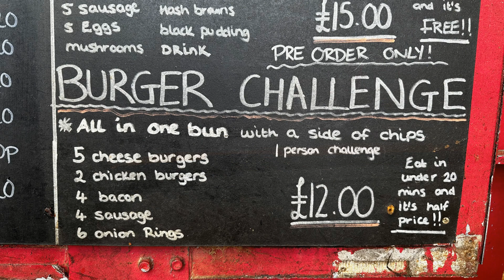MEGS MIGHTY BURGER CHALLENGE - Most epic burger challenge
Welcome back food fans!!!

Today we are taking on Megs mighty burger challenge!!

I won't be the first one to complete the challenge but can I complete and get the fastest time to have top spot on the leaderboard??

LETS GO!!

If you've enjoyed the video please hit the 👍🏻 button.